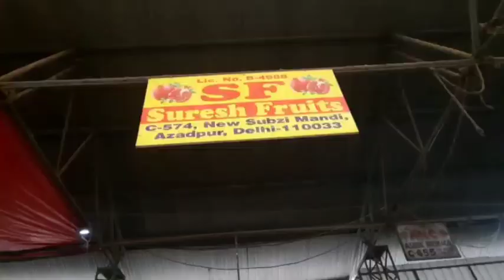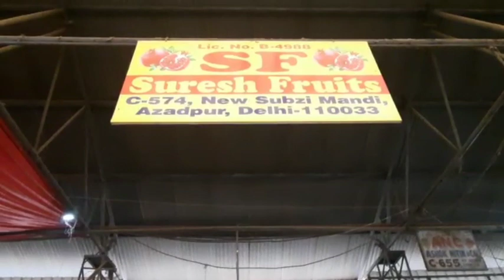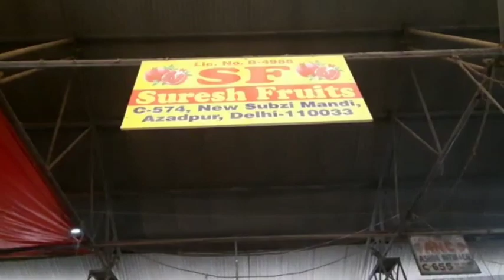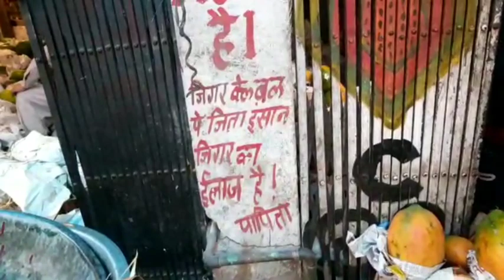November 12, 2021 Fruits Market Azadpur Mandi Delhi 👍